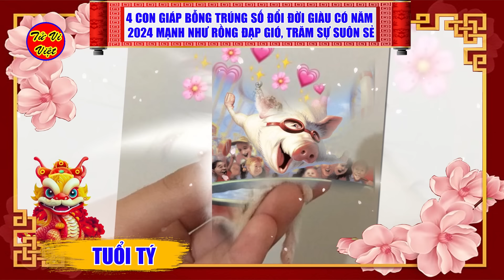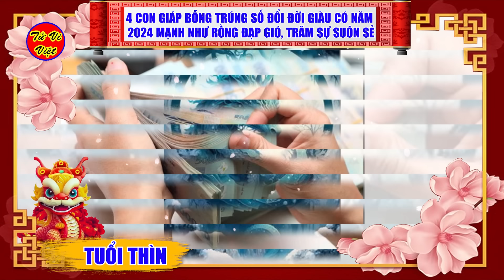CẬU BÉ TIÊN TRI KHẲNG ĐỊNH, 4 Con Giáp BỐNG Trúng Số Đổi ĐỜi Giàu Sang, Tử Vi Năm 2024| TVV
Nội Dung: CẬU BÉ TIÊN TRI KHẲNG ĐỊNH, 4 Con Giáp BỐNG Trúng Số Đổi ĐỜi Giàu Sang, Tử Vi Năm 2024| TVV
Tử Vi Việt là kênh về tử vi 12 con giáp, tướng số, phong thuỷ, tâm linh huyền bí. Kênh còn chia sẻ về triết lý cuộc sống, làm giàu, may mắn, trúng số, phong thủy nhà đất, bất động sản, vật phẩm may mắn, đồ phong thủy, vật phẩm phong thủy. Chúc quý vị và anh chị luôn mạnh khỏe, hạnh phúc, bình an và giàu có!